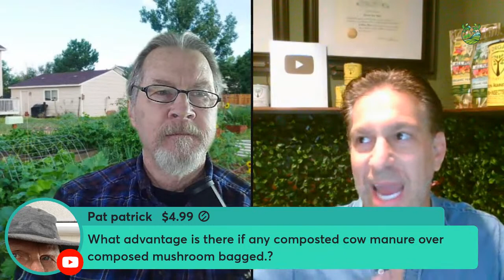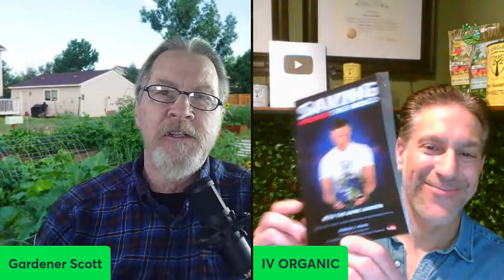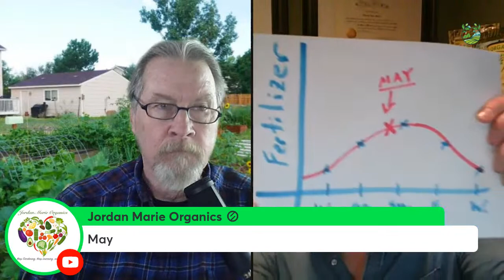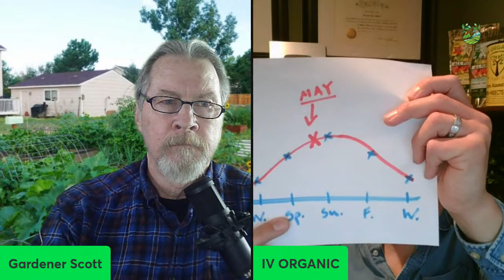Fertilizers & Plant Care (Q&A)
Charles Malki, gardener, author, inventor and YouTuber, joins Gardener Scott to discuss his company IV Organic and how to fertilize and protect plants, answers viewer questions, and much more. (Your Gardening Week Live #151)

"Saving the World with the Home Garden" by Charles Malki

Join the Gardener Scott channel to get access to special perks. Click the "JOIN" button or link here:

Forever Garden Beds for metal raised beds.